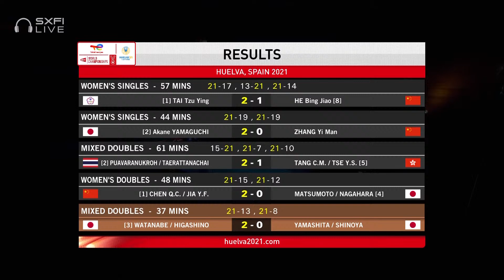TotalEnergies BWF World Championships 2021 | Yamashita/Shinoya vs Watanabe/Higashino [3] | SF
Yamashita/Shinoya (JPN) vs Watanabe/Higashino (JPN) [3]